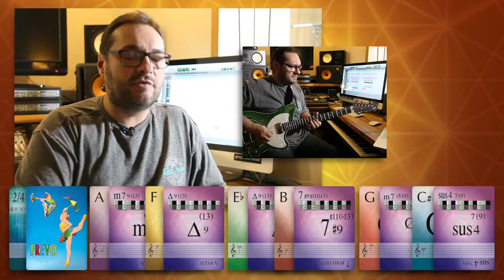47 The Secret of Music Playing Cards, Game 19, Chords and Solo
Sandro Haick – All instruments
filmed and edited by Mauricio Machado
animation by Rodrigo Ferrari-Nunes

The Secret of Music Playing Cards were created and designed by Rodrigo Ferrari-Nunes, Ph.D. and Sandro Haick.